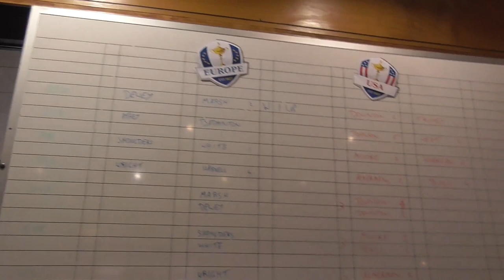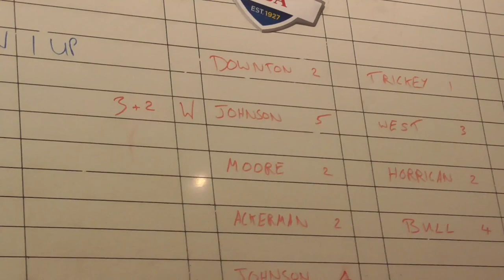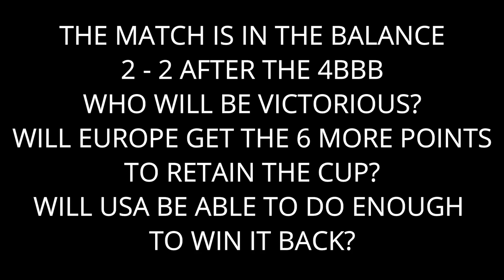RYDER CUP 19, DGS Tour part 1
Ryder cup 2019. Every year at Christmas we have 2 teams of 8 and brave whatever the weather 27holes of matchplay golf. 9 holes 4bbb, 9 holes foursomes, 9 holes singles matchplay.
USA won the first 2 years and Europe won last year... So could this be the year that Europe tie the tournament and retain the title.